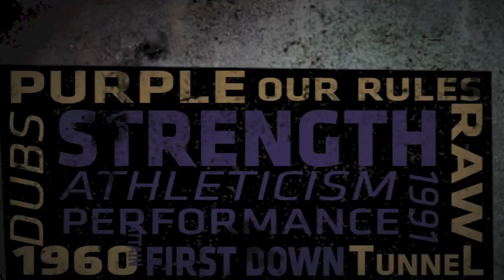Husky Stadium Timelapse - 150 Days Until The Return To Montlake (Angle 2)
Timelapse of the current state of the Husky Stadium Renovation. 150 Days Until The Return To Montlake!